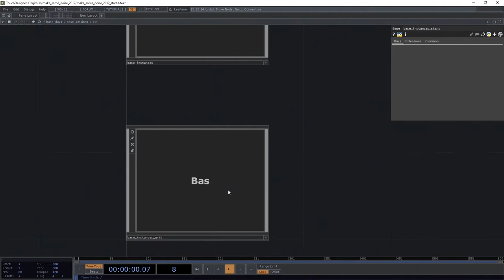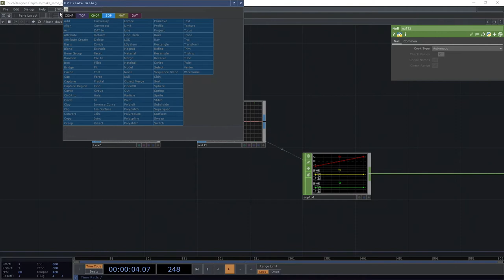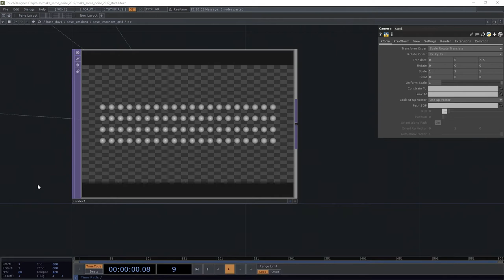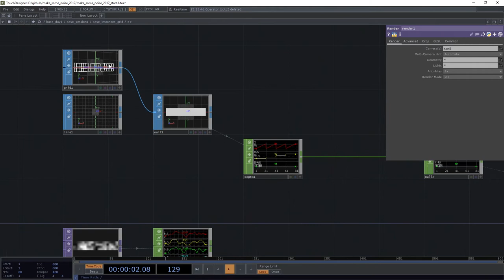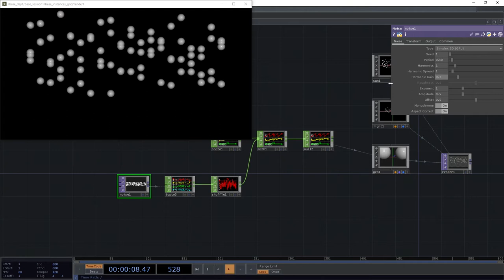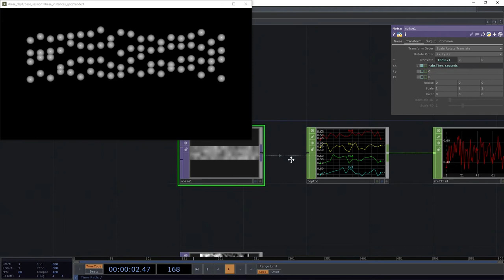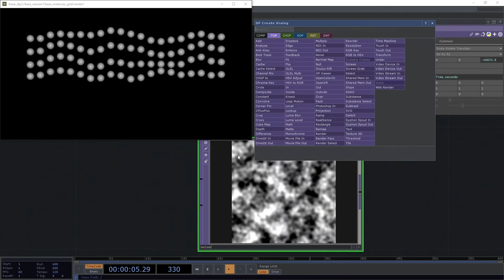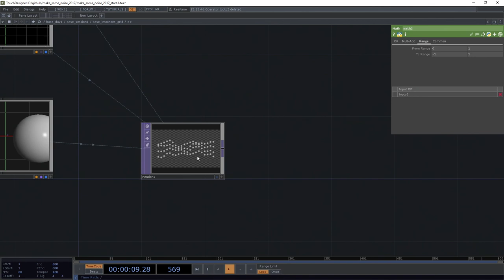Make Some Noise | SF 2017 | instances and noise2 4/13